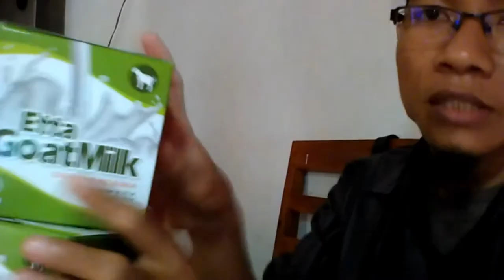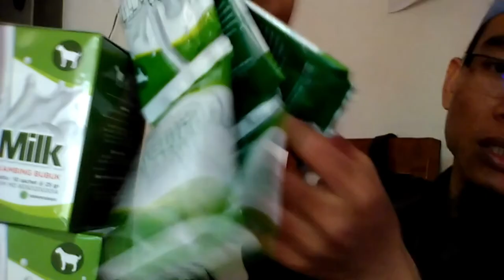Jual Susu Kambing Etawa Murni untuk Bayi Muara Bulian Order: 081282707458